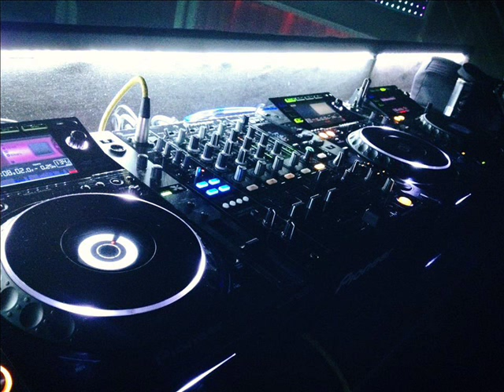Dj Kris Andain Beautiful Things Gabriel & Dresden Unplugged Remix)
coś pięknego :)